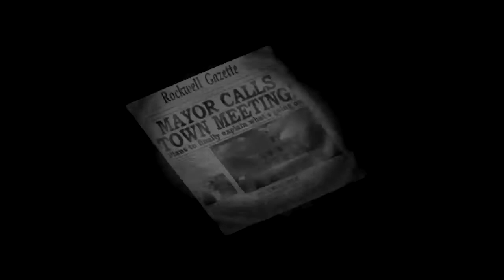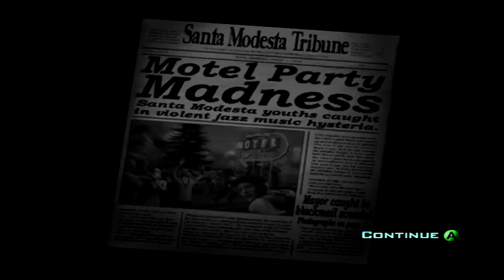Let's Play Destroy all Humans: Episode 03 Citizen Poxie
When in doubt, blame the commies.